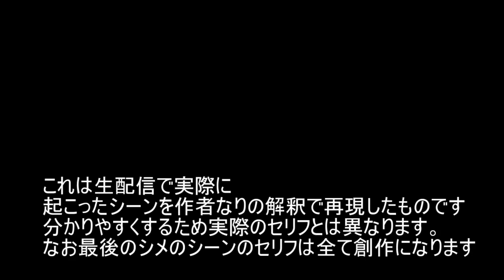THEALFEEが考えた50周年記念トリビュートアルバムのタイトルが面白い※概要欄を見て下さい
2021年8月25日に生配信されたカモンアルフィーにて
実際に起こった事を再現したものです。
このトリビュートアルバムは企画発案であり50周年に
発売が決定されているわけではありません。
アニメの補足：
生配信にて事前に視聴者から募集した企画を
発表するコーナーでメインボーカルを変えて
アルフィーのアルバムを出すのはどうかという企画の話になり、
踊り子のようにを桜井さんがメインで歌うと
「夜」というイメージの楽曲になるという事で
桜井さんの歌うアルバム名が「夜の世界」というタイトルになり、
それに対して坂崎さんは「朝の世界」（高見沢さん案）
そして高見沢さんは「徹夜の世界」（高見沢さん案）
というイメージになったというのが流れです。
説明むずいわ。

この素敵な生配信は
10月からシーズン３が開始されます！

こんにちは、ぷりはなです

あと、オリジナル漫画も
書き出したのでよかったら見て下さい